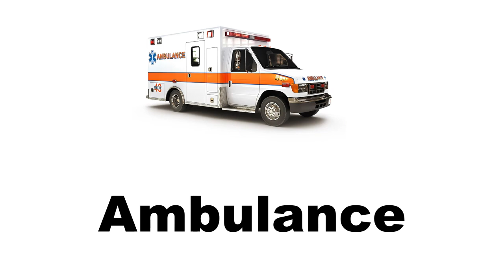Emergency Vehicles | 🚒 Emergency Vehicles Vocabulary in English with 🖼Pictures and 📢Pronunciation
Emergency Vehicles
Emergency Vehicles Vocabulary in English with 🖼Pictures and 📢Pronunciation

-English vocabulary

🏙 Places and Transport Vocabulary Videos👇🏻

🏡 House Vocabulary Videos 👇🏻

Channel 👇🏻

0:00 Introduction
0:12 Start with 'A'
0:43 Start with 'B'
0:53 Start with 'F'
1:13 Start with 'H'
1:23 Start with 'P'
2:33 Start with 'R'
2:43 Start with 'S'
3:03 Start with 'T'
3:13 End